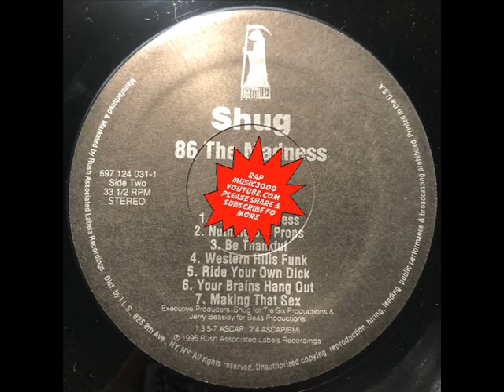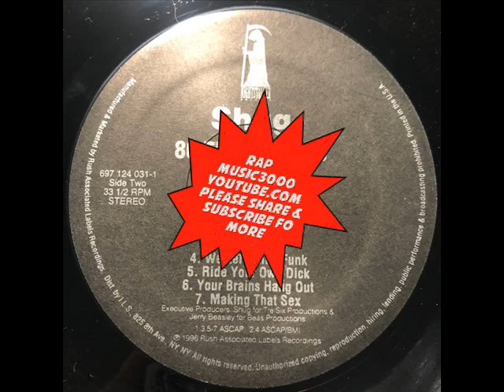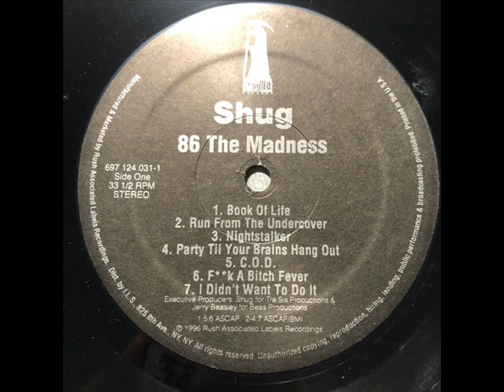Shug - 86 The Madness (1996) [FULL ALBUM] (FLAC) [GANGSTA RAP / G-FUNK]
Label: Nightstalker Records / Rush Associated Labels
Format: Album
Country: US
Released: 1996
Genre: Hip Hop
Style: Gangsta Rap, G-Funk

OR